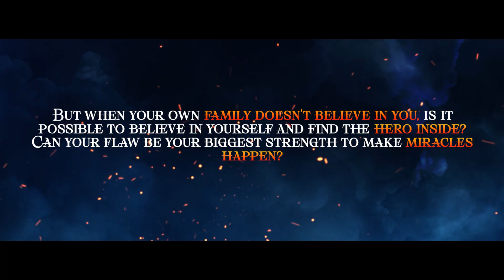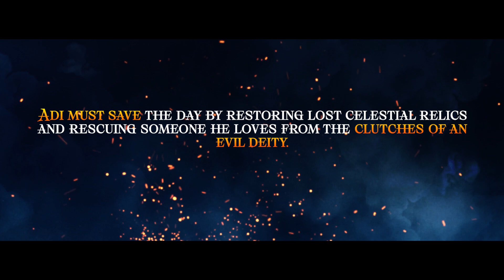'The Legend of Triquetra' by our author Tara Rewa is now live!!!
Fifteen-year-old Adi can "silhouette" into the shape of a twig snake. Believing his life is cursed, and angry with his grandmother for showering all her love on his younger brother, Adi hatches a plan to run away from home. The night before his planned escape, he strays into Wantra, an alternate world where Maruts lived eons ago. Immortal soldiers stationed on Earth by the celestials at the inception of the universe, Maruts are forgotten and powerless in the present-day world.

When Adi learns that a Naga Marut is destined to restore the ring of Kundalini and save the world from the dark deity Rahu, he feels torn between duty and desire. Leaving Wantra would also mean that he would never again meet Surp, the beautiful bird-silhouetted Marut. But a face-off with Rahu is fraught with danger and death, and Adi must first conquer his own misgivings. Can an odd and timid Adi prove his grandmother wrong? Can he be the hero everyone is waiting for?